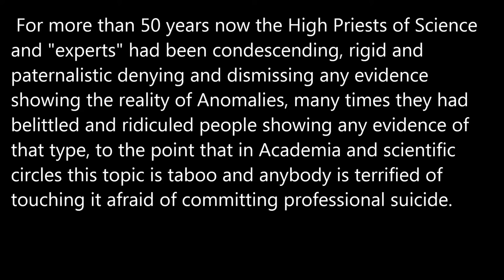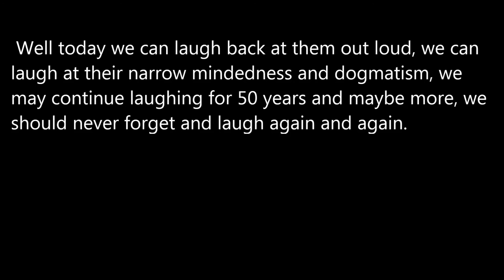Laughing Out Loud.